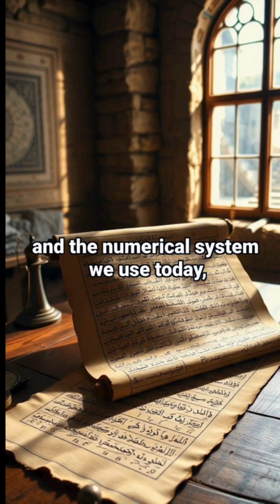Amazing Facts You Didn’t Know About Islam’s Golden Age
This video highlights fascinating innovations and discoveries from the Islamic Golden Age that shaped modern science, technology, and medicine. From the invention of the astrolabe to the foundation of algebra and the first hospitals, it reveals how this era laid the groundwork for many aspects of the world we know today.